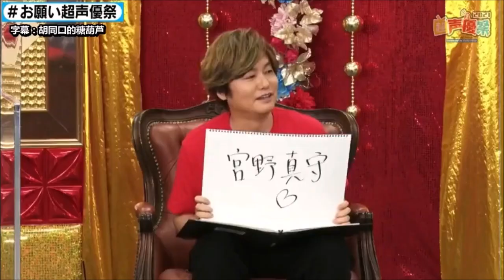[ENG] Male seiyuus discussing the male seiyuu they want to marry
Let ships sail~

Morikubo Showtaro　森久保祥太郎
Namikawa Daisuke　浪川大輔
Midorikawa Hikaru　緑川光
Kimura Subaru　木村昴
Kajiwara Gakuto　梶原岳人
Yano Shougo　矢野省吾
Terashima Junta　寺島惇太